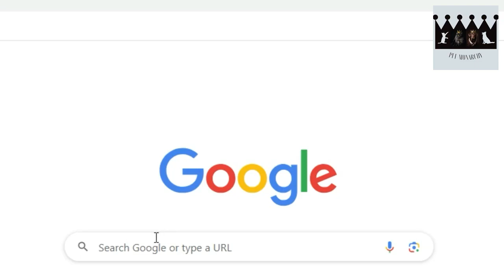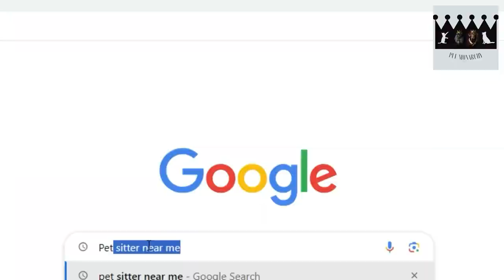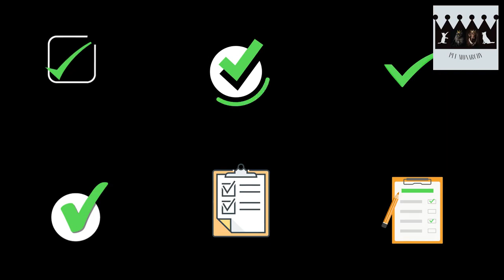5 Essential Tips for Leaving Your Pets with a Pet Sitter.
Explore the world of pet sitting in this informative YouTube video from Pet-Monarchy. With five essential tips, we cover stress reduction for pets, finding the right pet sitter, essential supplies, explaining your pet's routine, and establishing strong communication. Whether you're a pet owner seeking the perfect sitter or considering pet sitting as a profession, this video offers valuable guidance to ensure your pets stay happy and healthy in your absence. Join us for expert insights and the royal treatment your pets deserve.